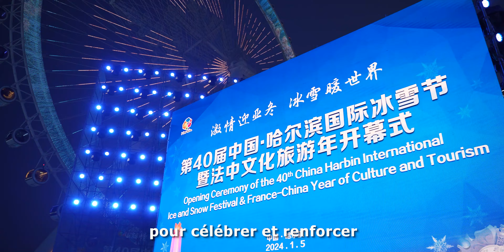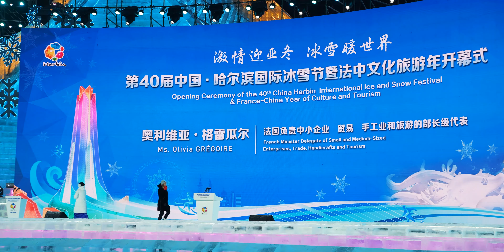Yanghe Dream Blue sur l'ouverture de l'Année franco-chinoise du tourisme culturel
Le 5 janvier dernier, dans la ville de Harbin, située dans la province de Heilongjiang, au nord-est de la Chine, s'est tenue la 40e édition du Festival international de sculpture sur glace et de neige. L'événement qui marque le début de l'Année franco-chinoise du tourisme culturel.